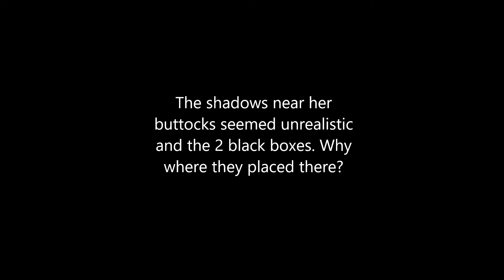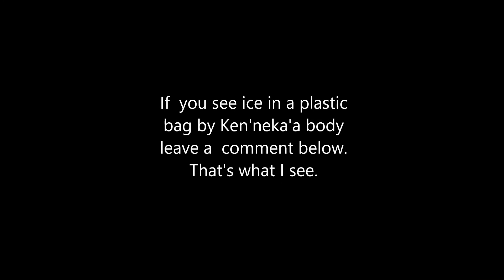Uncovering what's beneath the Blur, Ice in the freezer.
In this video of Ken'neka in the freezer I was able to uncover whats beneath the blur and what I found was shocking. It appears that there is a plastic bag of ice placed near her body. The image also seemed to be an overlay WHICH Suggest that they may have taken this photo somewhere else and placed it in this location for a retake but that didn't go well for them.